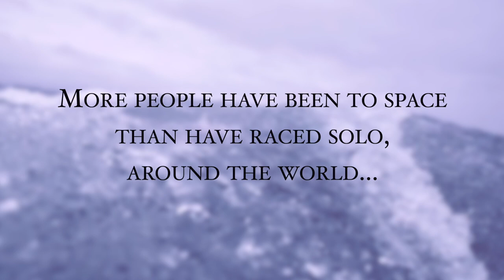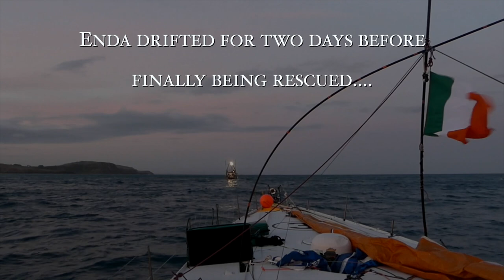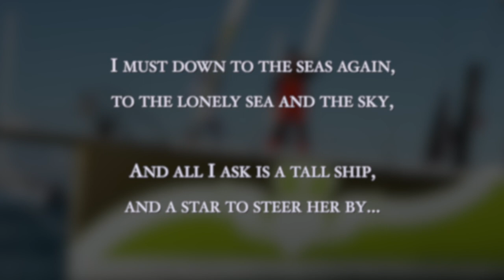The Unsinkable Entrepreneur - Documentary Trailer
“More people have been to space than have raced solo, around the world."

The Unsinkable Entrepreneur follows the journey of Enda O'Coineen as he fulfills his life-long dream of competing in The Vendeé Globe, "The most challenging and arduous yacht race in the world."

Imagine what it takes to partake in this epic journey, a solo circumnavigating the earth without stopping nor outside assistance.  Determination, skill, preparation, and a bit of madness are only the beginning.

When disaster strikes and Enda is dismasted off New Zealand after two months at sea, it's the way he faces that challenge that is most telling.

An inspirational story for anyone who has dreamed big, failed, and lived to dream again.